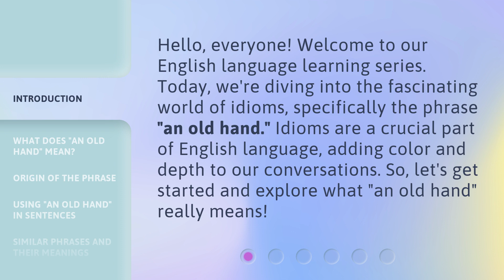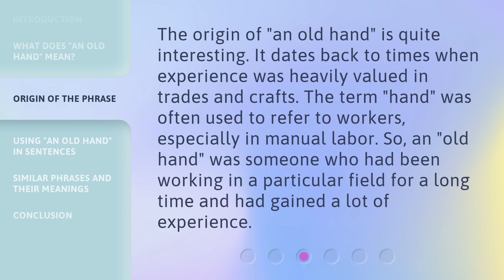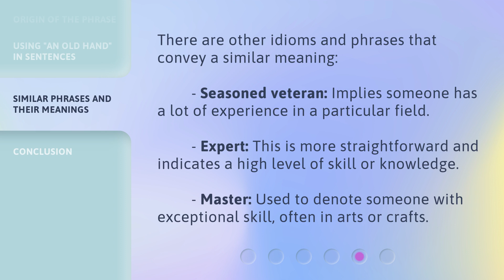Understanding "An Old Hand" - English Idioms Explained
00:00 • Introduction - Understanding "An Old Hand" - English Idioms Explained
00:34 • What Does "An Old Hand" Mean?
01:02 • Origin of the Phrase
01:29 • Using "An Old Hand" in Sentences
01:52 • Similar Phrases and Their Meanings